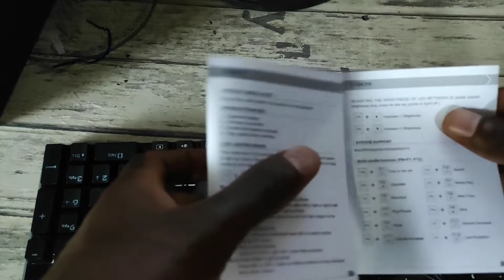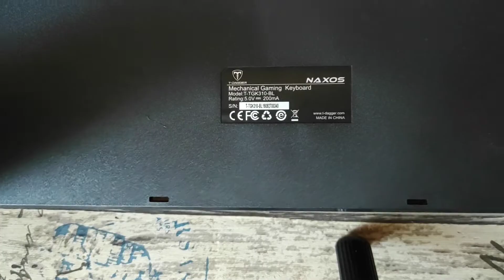T-DAGGER NAXOS T-TGK310 Gaming Mechanical Keyboard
Unboxing of T-DAGGER T-TGK310 Gaming Mechanical Keyboard.
00:05 - Unboxing
00:33 - Usb Cable lenght - 150 cm
00:43 - User Manual
01:10 - Key test
01:30 - Keycap and switcher remover
02:20 - lighting modes
03:47 - Removing Switches
04:02 - Outemu Blue Switches